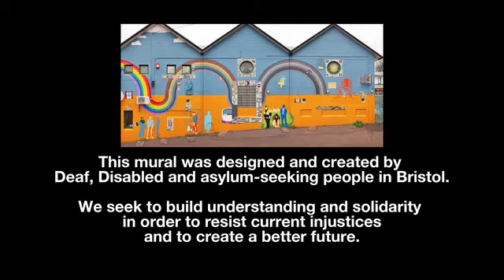easton mural clip 2 andy 170122 mp4 360p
Andrew Bolton talking about mural art